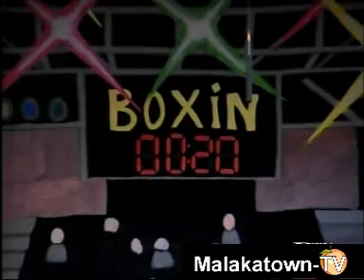LOS PIN Y PON ( murga ) Semifinal Carnaval Málaga 2006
Boxeadores

Malakatown